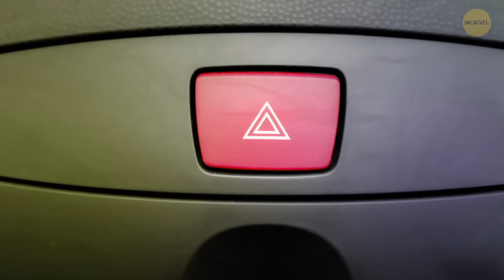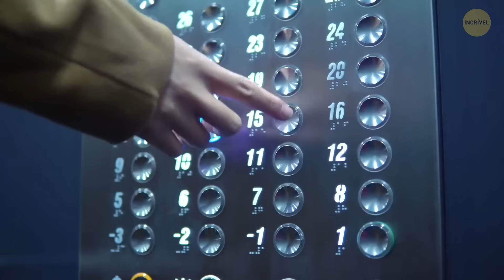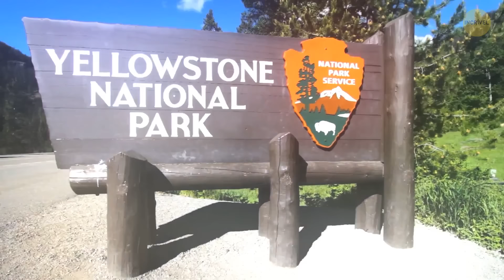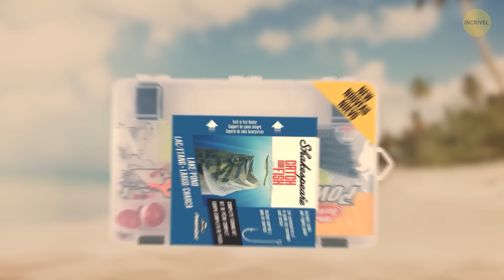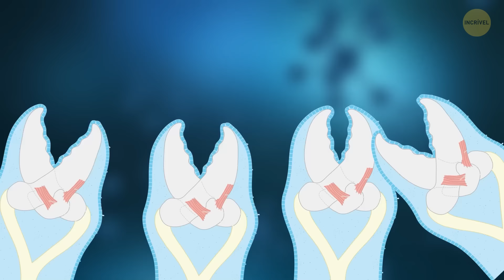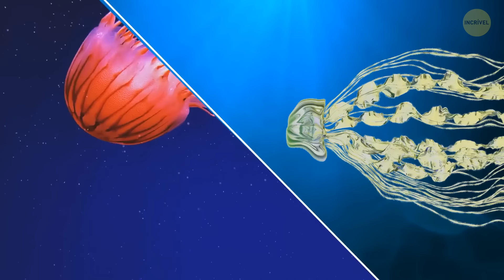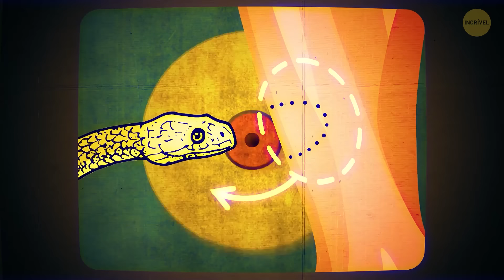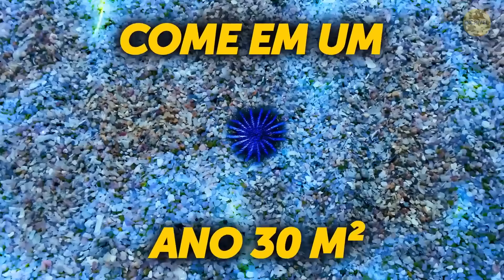Truques de sobrevivência que você precisa conhecer, mesmo que nunca vá usá-los